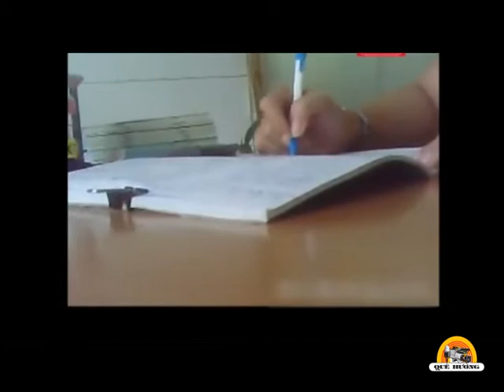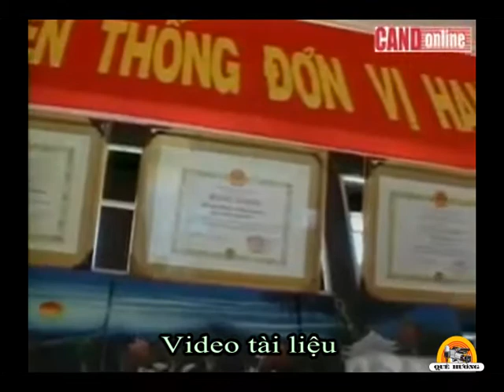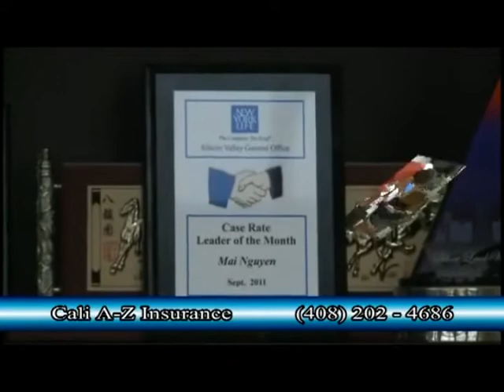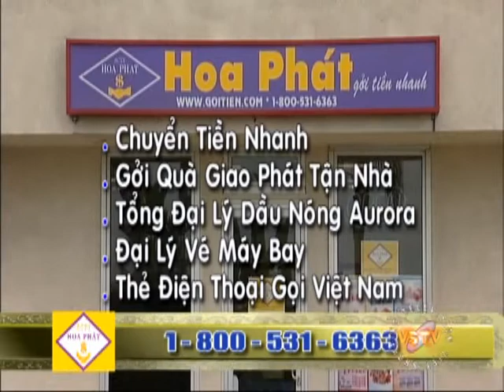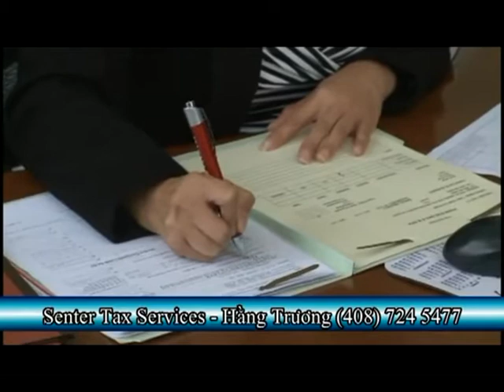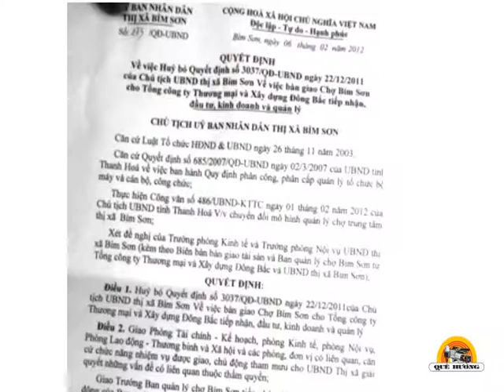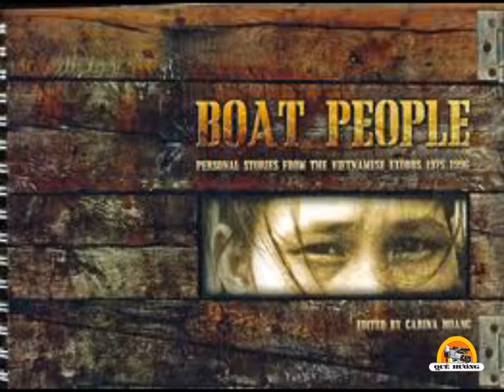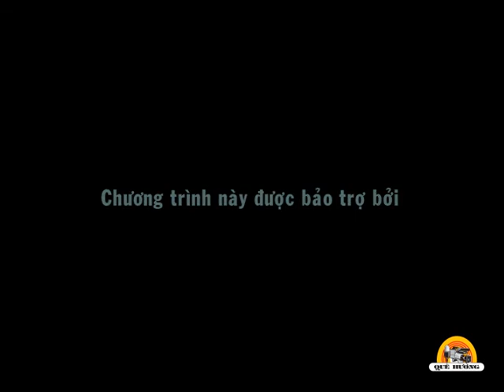Thứ Sáu ngày 11 tháng 05 năm 2012 - Chuyện Việt Nam - Vũ Quang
Chuyện Việt Nam do Đài Truyền Hinh Quê Hương KAXT 1.5 thực hiện từ San Jose, California. Muốn xem chương trìnhTruyền Hình Quê Hương xin mời vào